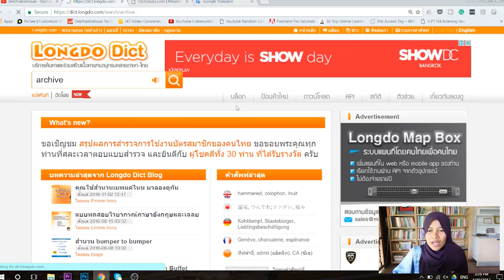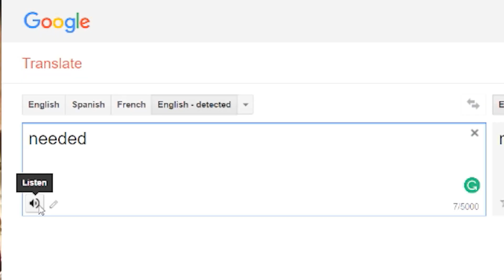3 วิธีค้นหา คำนี้ออกเสียงภาษาอังกฤษยังไง ?! #172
วิดิโอนี้เรามาแก้ปัญหาระดับชาติกันอีกแล้ว 5555 นั่นคือปัญหาการออกเสียงคำไม่ถูก! คำนี้ออกเสียงยังไงคะพี่ พี่ช่วยหนููด้วย พี่บอกเลยหนูไม่ต้องมารอพี่ตอบหรอก หาคำตอบเองได้ด้วยปลายนิ้วมือออออ!!

วันนี้เรามี 3 ช่องทางมานำเสนอออ
1. เปิดดิกออนไลน์แล้วกดปุ่มลำโพง
2. เปิด google translate แล้วให้มันอ่านให้ฟัง
3. เสริจหาคำนี้ใน YouTube มันซะเลย!
โน๊ตนิดนึงว่าพวกนี้จะเป็นการออกเสียงแบบอเมริกันซะส่วนใหญ่นะคะ

หวังว่าจะเริ่มเห็นทางสว่าง เห็นถึงศักยภาพของเทคโนโลยีในการช่วยให้เราพัฒนาภาษาอังกฤษได้มากขึ้นนะคะ บอกเลยว่ายุคนี้เก่งได้ไม่ยากถ้าขยันและใช้เครื่องมือเป็น! สู้เว้ยยยยยยยยยยยยยยย

EASTER EGG QUESTION
"ม่ีคำภาษาอังกฤษคำไหนที่เราอ่านผิดมานาน แล้วพอรู้ว่าอ่านยังไงแล้วมีเงิบไหม! ยกตัวอย่างหน่อยจ้าา อิอิ"
หมดเขตร่วมสนุกตอบคำถามเวลาเที่ยงคืนวันอาทิตย์ที่ 13 สิงหา

สำคัญมากๆๆ คืออย่าลืมติดกระดิ่งแจ้งเตือนด้วยน้า
ขอบคุณที่ติดตามเด็กไทยไกลบ้านค่ะ

Facebook : Dek Thai Klai Baan เด็กไทยไกลบ้าน
Line: @nri0129q

FAQ
- Camera: Canon T3i
- I'm a Muslim from Thailand.
- I was an exchange student with AFS and went to college in the US as well.